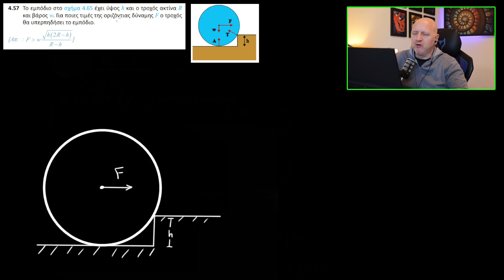Θα Ανέβει το Σκαλοπάτι; | ΦΥΣΙΚΗ Γ ΛΥΚΕΙΟΥ - ΣΤΕΡΕΟ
Στο βίντεο περιγράφω την SOS άσκηση 4.57 από το Γ τεύχος του βιβλίου της Γ Λυκείου στην οποία έχουμε τροχό που θέλει να ανέβει σε σκαλοπάτι και χάνει την επαφή του με το έδαφος.

▶ Τα μέρη του βίντεο:

00:00 Εισαγωγή
00:20 Εκδήλωση Greek NewSpace Society
01:36 Τροχός σε σκαλοπάτι
07:51 Παραλλαγή άσκησης
10:58 Επίλογος

Θα ήθελα επίσης να σας ενημερώσω για μια ΠΟΛΥ σημαντική εκδήλωση!!

O Greek NewSpace Society διοργανώνει σε συνεργασία με τον φοιτητικό οργανισμό Asclepios το πρώτο του πάνελ συζήτησης!

📍 Ποιο είναι το μέλλον των στελεχωμένων διαστημικών αποστολών;
📍 Πώς θα μοιάζουν οι πρώτες διαστημικές βάσεις;
📍 Τι ρόλο θα έχει η Ελλάδα σε αυτό το εγχείρημα;

🗓 Στις 9 Νοεμβρίου 2024, στο Εμπορικό και Βιομηχανικό Επιμελητήριο Αθηνών (Ακαδημίας 7), ⏰️ από τις 17.00 μέχρι τις 20.00.

Μείνετε συντονισμένοι!